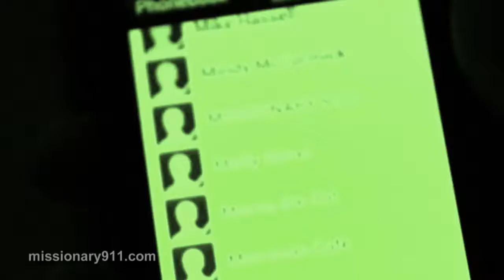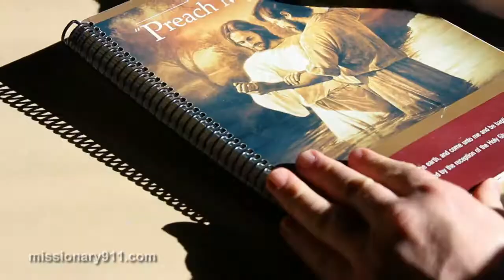Missionary 911 - Trailer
Missionary 911 all about equipping you to have meaningful discussions with Mormon missionaries, based on love, respect, and a commitment to biblical truth!